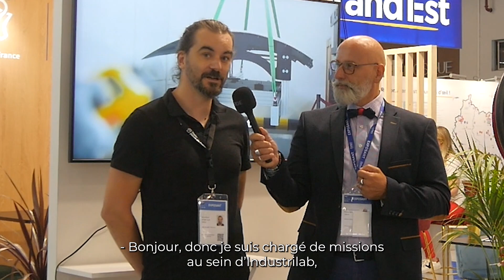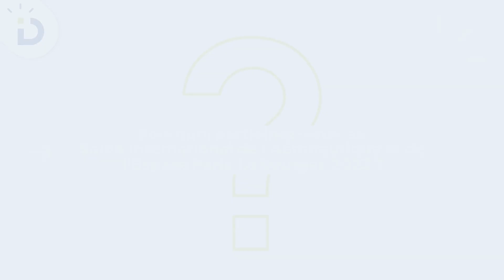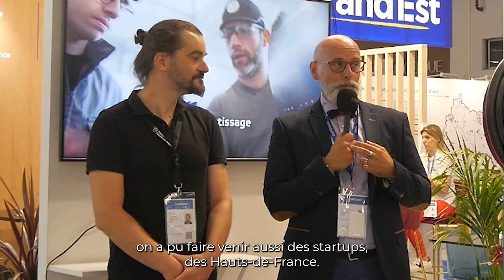#35 INDUSTRILAB | Salon International de l'Aéronautique et de l'Espace | LE BOURGET 2023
🚀 Hauts-de-France Innovation Développement se positionne comme porte d’entrée de l’innovation en région Hauts-de-France. Au cœur de sa mission, l’agence déploie une stratégie événementielle dynamique, visant à promouvoir les entreprises régionales, stimuler les collaborations, renforcer l’écosystème d’innovation et valoriser les nombreuses initiatives au sein de l’ensemble des territoires des Hauts de France.

🎤 Au cours de cette journée dédiée aux professionnels des filières de l'Aéronautique et de l'Espace, HDFID a mis en place et organisé de nombreux temps forts sous la bannière Activateur d'innovations, sur le stand d'Industrilab au sein de l'espace régional.

👉 Découvrez ici le témoignage de Jérôme OLIVE | INDUSTRILAB, une plateforme d'innovation régionale située à Méaulte;

👉 Interview et montage : Marie DEHON (Service Communication HDFID)